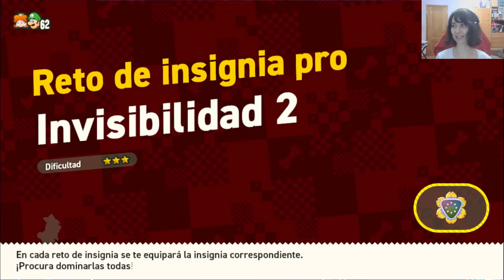Super Mario Bros Wonder (Esp) -Parte 17- ¡Lluvia de maravillas! [Cooperativo con Mr Onion]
Expulsamos a Bowsy del Volcán Caldera y con ello por fin reunimos todas las Semillas Reina para encarar a Bowser.

¡Buenas a todos! Soy adricarra, pero podéis llamarme Adri. En mi canal nos dedicamos a hacer gameplays de distintos juegos para pasar un buen rato juntos. Aparte de los comentarios, me gusta dar mi propio toque dándoles distintas voces a los personajes. Tenemos desde juegos de terror, RPG, plataformeo, suspense... ¡para todos los gustos! Hoy estamos jugando Super Mario Bros Wonder, la nueva entrega de plataformas del fontanero en la que tendremos que evitar que Bowser destruya el Reino Flor.